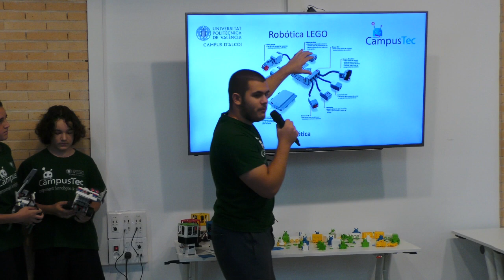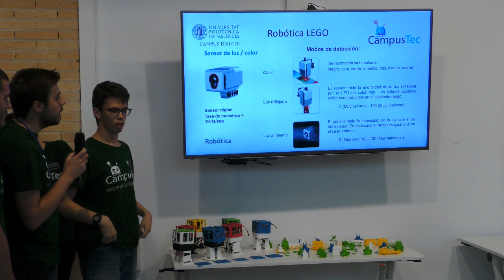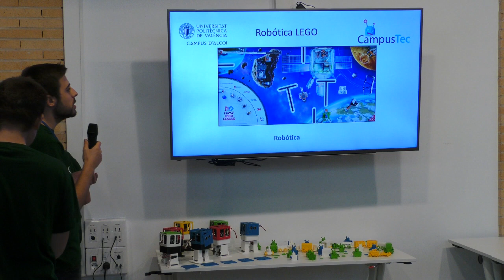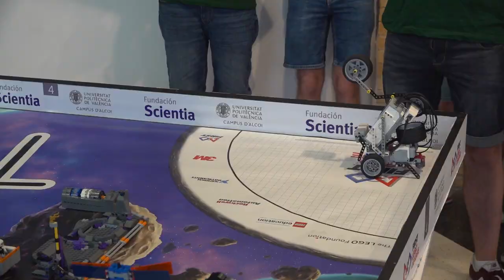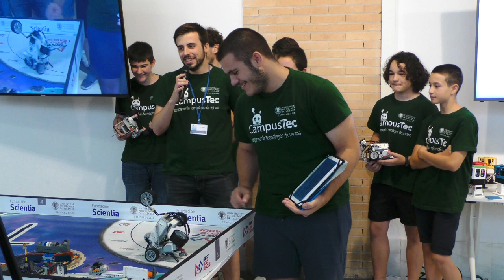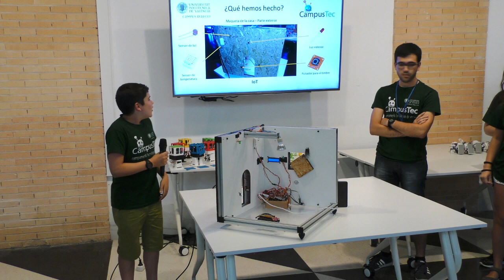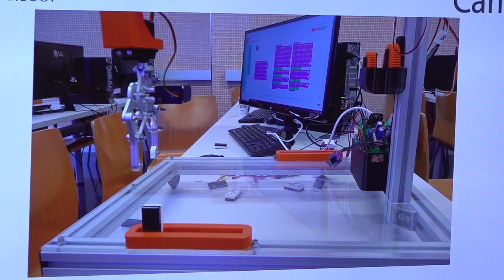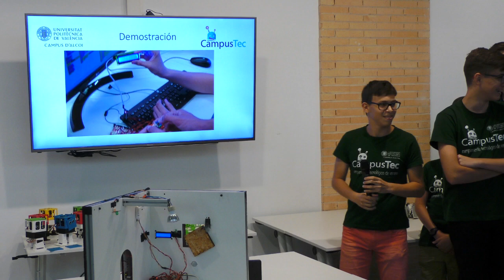CampusTec 2019. Robótica